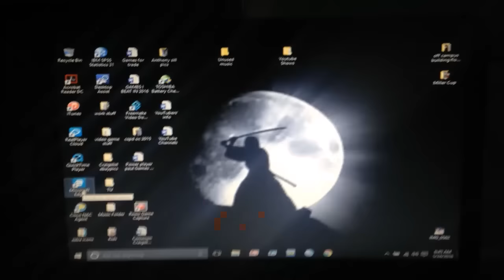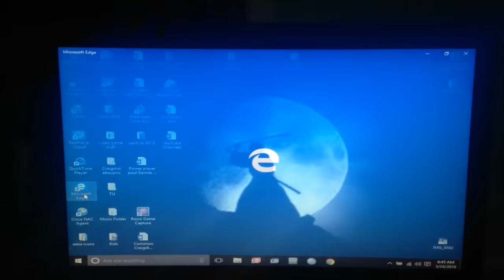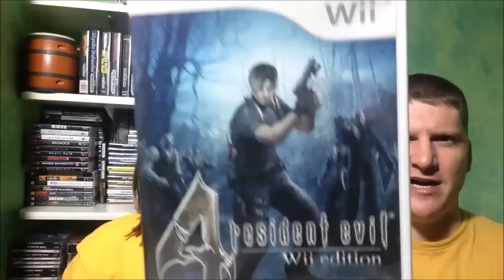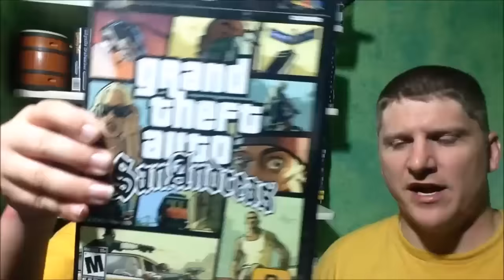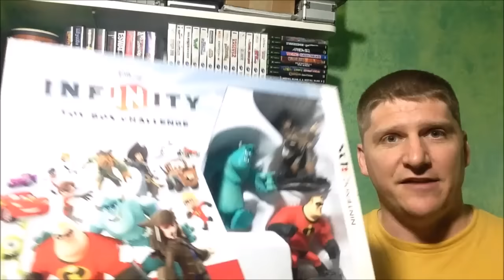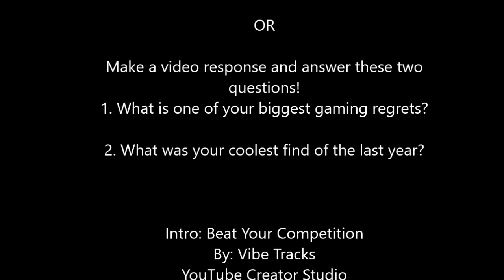500 Subscriber Contest Announcement! (Closed)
Guys thank you so much for all of the support you've shown this channel! In order to celebrate your loyal support I would like to do a giveaway. The contest starts now and ends at 11:59pm on Saturday June 18th, with the winner announced shortly after.

You can enter one of two ways.

First - Be a subscriber and leave a question in the comment section below. (any question game related or otherwise) I will use some of the questions in a future Q&A video.

In your video response talk about one of your gaming regrets, maybe a trade-a game you sold-or a game you passed on that you wish you would have picked up at the time. Also, what was your coolest find of the past year.

Although you can enter both contests, you can only win one.

The winner of the first contest can select any one of the six prize packs. The winner of the video entry contest then can choose any one of the remaining prize packs!

The prize packs are:
1: Wii bundle with Resident Evil & House of the Dead with the Wii gun.
2: Super Nintendo console. (2 controllers and SIM City)
3: Dreamcast console bundle. (Sonic Adventure and 2 sports games)
4: PS2 games. (with GTA, Final Fantasy & Gran Turismo)
5: Skylander's Trap Team box set for the Xbox 360 and a Bakugan game.
6: Disney Infinity Starter Set for the Nintendo 3DS.

Best of luck to everyone and thank you again for allowing me to hit this amazing milestone!